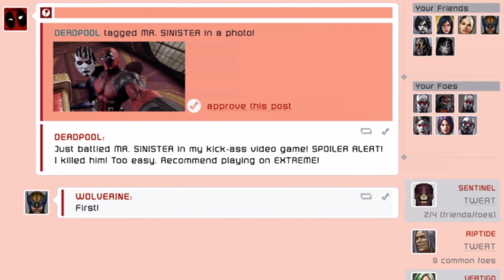Deadpool Stealth Mission